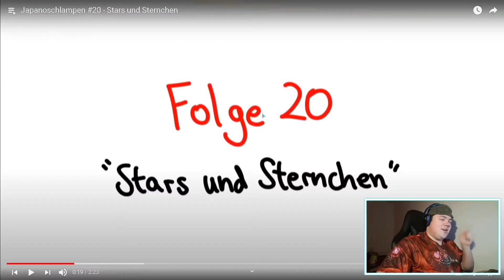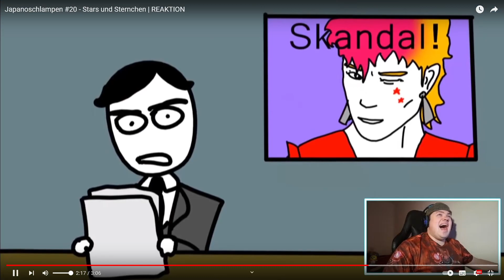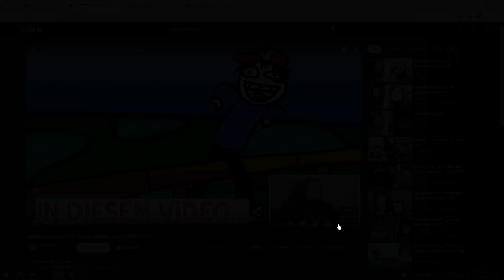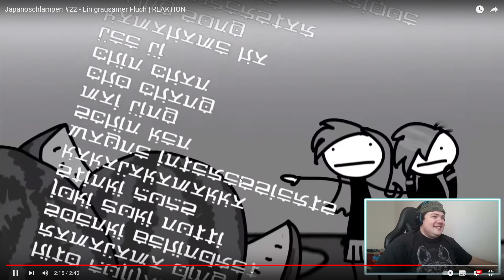Reaktion Stunrix, japanoschlampen Folge 20,22 einfach anders Funny